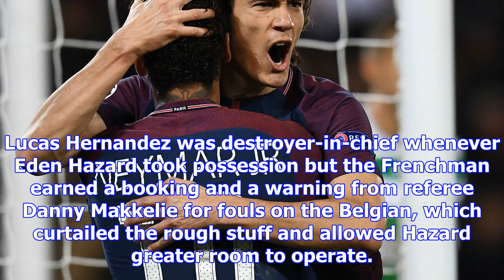Chelsea v atlético madrid match report, 12/5/17, uefa champions league | goal.com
Chelsea laboured to a 1-1 draw with Atletico Madrid which has serious ramifications for their Champi...